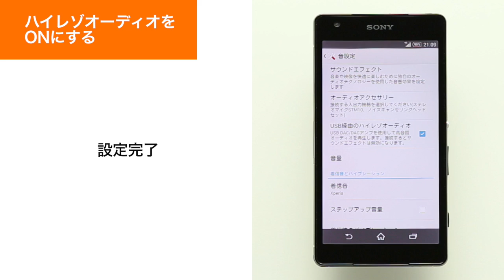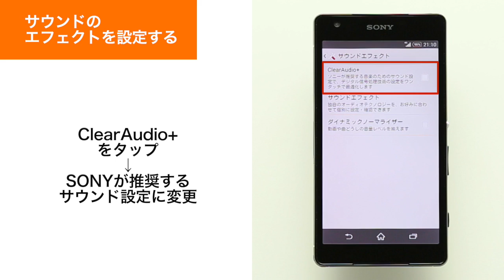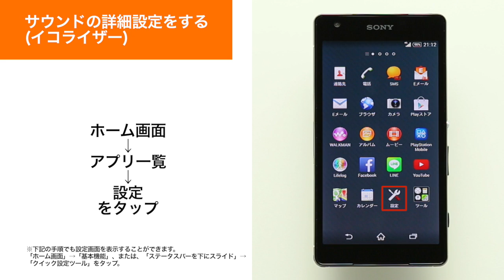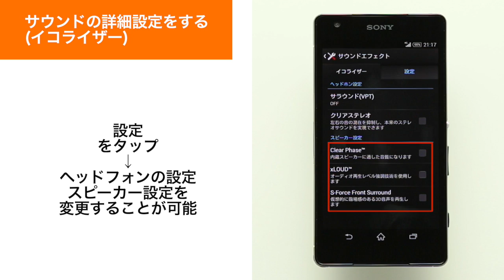【Xperia ZL2 SOL25】サウンドをカスタマイズしたい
サウンドをカスタマイズする方法をご紹介します。